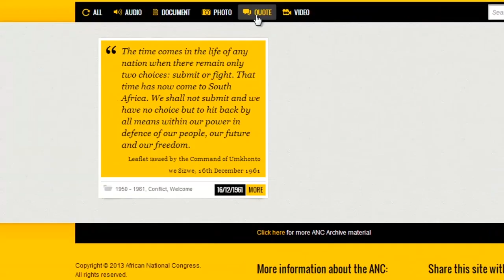ANC Archives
The website was built using a responsive theme that adapts to different browsers and mobile devices, on an enterprise level WordPress CMS installation.  The site also encourages users to upload any archive material of their own, involving the public in contributing to a digital record of their own past. The user can also filter the content by type, by timeline or by collection to achieve a totally customised view of South Africa’s ANC history.